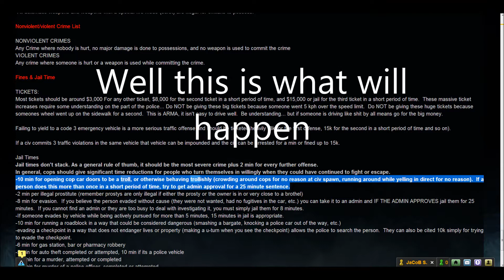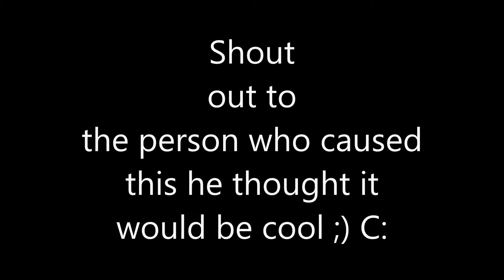TCG Don't Troll C:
Remember to follow the rules c: